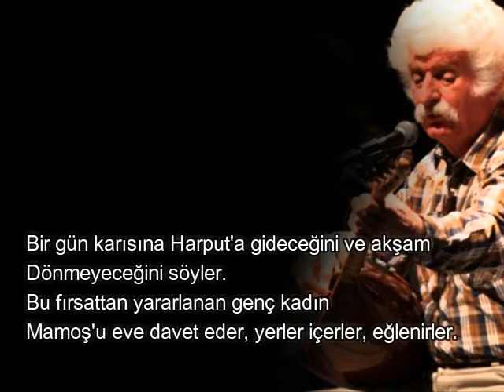Mamoş Türküsü Hikayesi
Mamoş Türküsü

Elazığ'ın koca Mustafa Paşa
Mahallesinde oturan Bekir hoca'nın
Gencecik ve güzel bir karısı vardır.
Bekir hoca Harput'ta namusuyla ve
İyiliğiyle tanınan yumuşak başlı temiz bir insandır.
Karısı ise gençliğinin verdiği tecrübesizlikle,
Evli olduğu halde komşularından,
Soylu bir aileden olan genç ve yakışıklı,
Mamoş (Mehmet) ile ilişki kuracak kadar toydur daha.

Mamoş'la Bekir hoca'nın karısı arasındaki
Sevgi gittikçe alevlenir.
Etrafta bunu sezmeye başlamıştır.
Fakat sevdalılar buna rağmen her şeyden habersizdirler.
Fırsat buldukça buluşur, konuşur, sevişirler.
Bekir hoca bunun; neye varacağını hesaplamaktadır

Bir gün karısına Harput'a gideceğini ve akşam
Dönmeyeceğini söyler.
Bu fırsattan yararlanan genç kadın
Mamoş'u eve davet eder, yerler içerler, eğlenirler.
Bekir hoca ise Harput'a gitmemiştir.
Karanlık basınca eve gelir ve sessizce,
Kapıyı kendi anahtarıyla açar,
Sevdalıların bulundukları odaya gelir.
İçerden onların eğlenceli çığlıklarını duyar,
Tabancasını çekerek odaya girer.
Girer girmez tabancasını ateşler,
Mamoş'u kalbinden,
Karısını da ağzından vurarak öldürür.
Bu olaydan sonra Bekir hoca zaptiyeye teslim olur.
Adli bir heyetin eve gelip,
Olayı yerinde incelemelerinden sonra,
Duruşma sonunda Bekir hoca beraat ede

İçli olan türkünün hikâyesinde de
Böyle bir ders yatmaktadır.
Seslendiren: Sadık Gürbüz